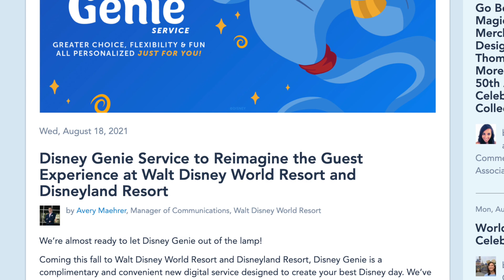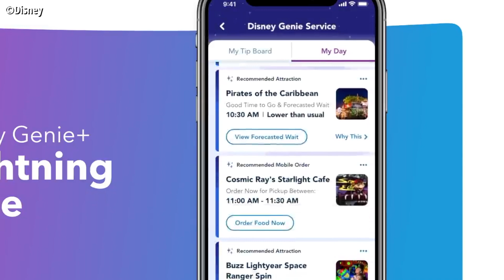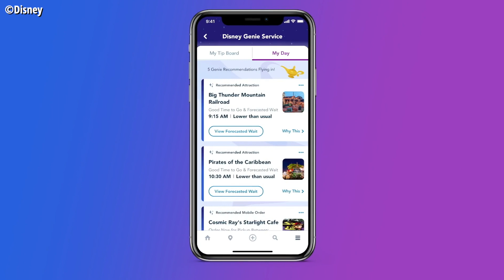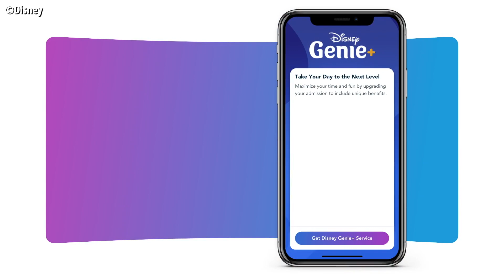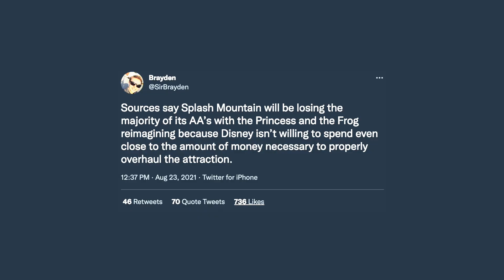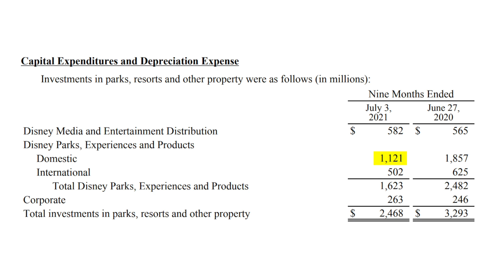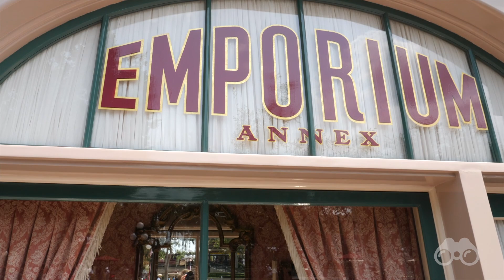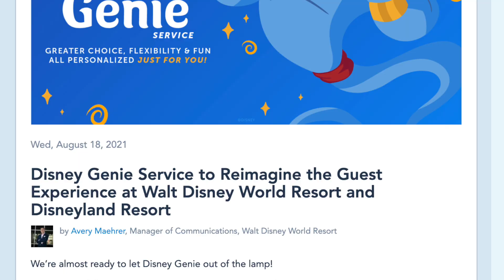GENIE PLUS EXPLAINED, Splash Retheme Details, and More! - Disney News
Coming up, we take a look at the recently announced replacement to FastPass, Disney Genie Plus and the Lightning Lane, Disney releases new art for the Princess and the Frog Splash Mountain reimagining, and I just returned from my first trip to Disneyland since I was very very little, I’ll let you know what I thought.! This is Mickey Views News, your source for Disney News!

00:00 Intro
00:31 Catch-Up
01:43 Genie Plus EXPLAINED!
13:37 Splash Retheme DETAILS!
19:23 DISNEYLAND REVIEW!
22:56 The State of Disney
25:54 Outro